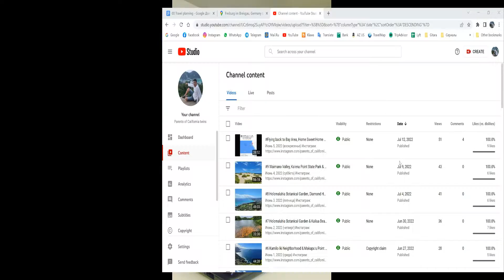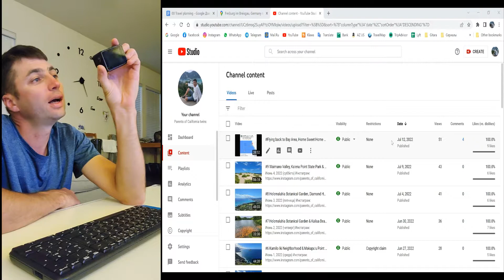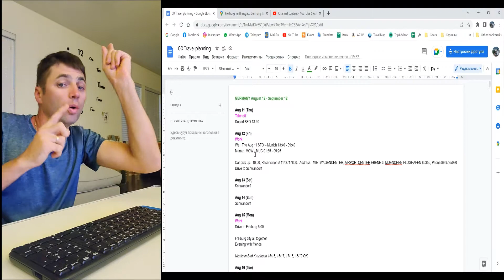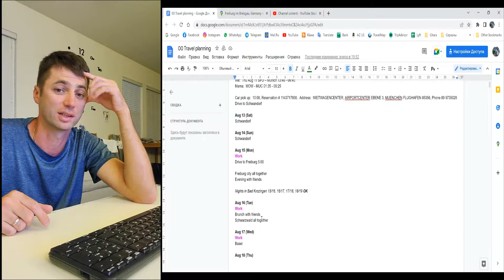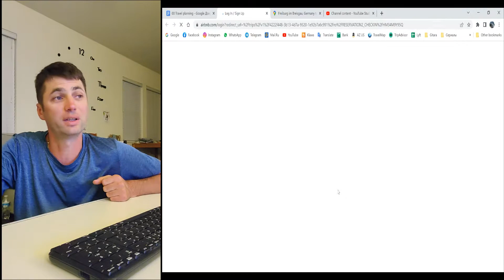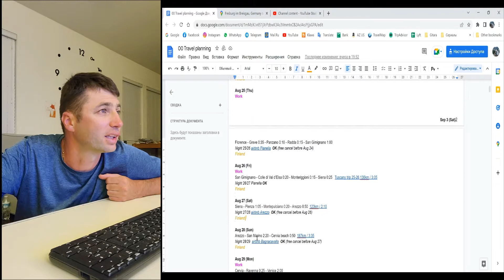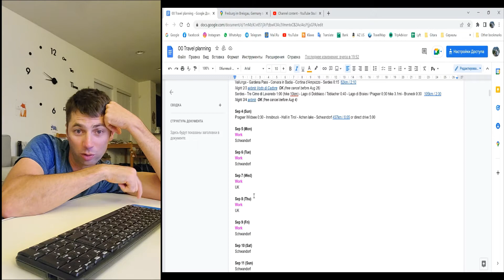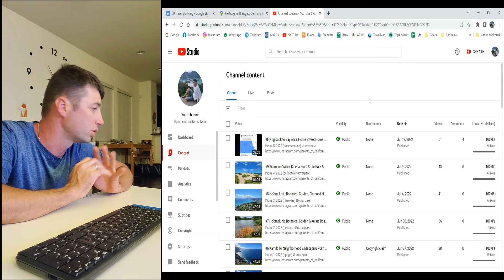Европа спустя 4 года!